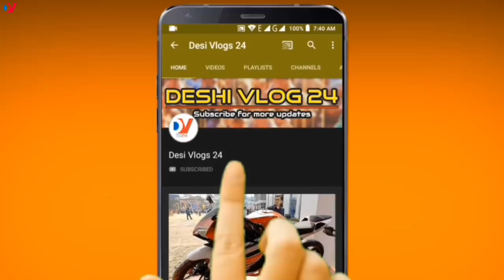ছেলেদের জন্য এবারের ঈদের ফ্যাশনেবল জুতার কালেকশন ! Buy exclusive eid collection shoes 2019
ঈদের বাকি আর মাত্র ক'টা দিন। নতুন পোশাক কেনার পর তার সঙ্গে মিলিয়ে নতুন জুতা কিনতে এবার ক্রেতারা ছুটছেন জুতার দোকানে। এবারের ঈদে ছেলে-বুড়ো সবার জন্য নানা ধরনের জুতা-স্যান্ডেলের পসরা সাজিয়েছে জাহিদ ফুটওয়্যার ।

Jahid Footwear
Proprietor
Md. Jahidul islam(Jahid)

Place: 95/1, Zinnat Manshion, New elephant road, Dhaka-1205.